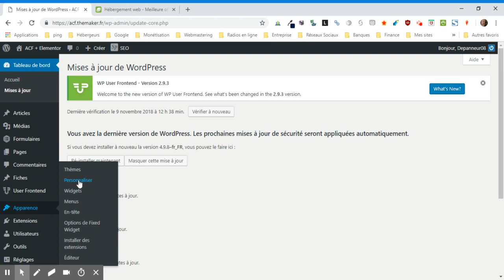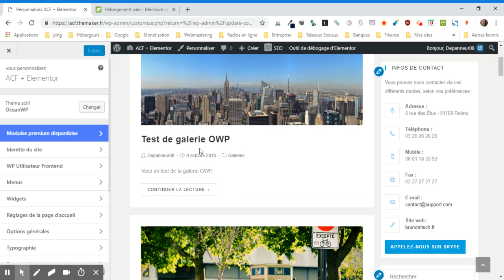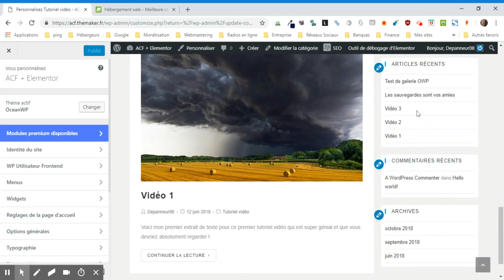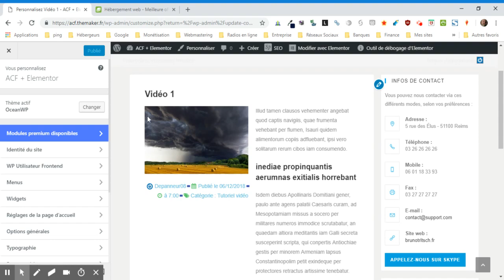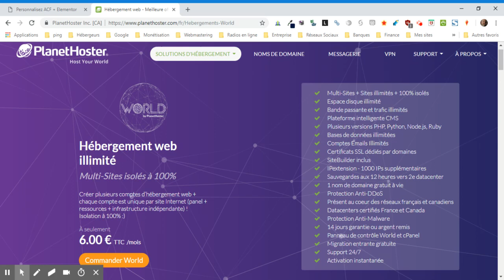WordPress : comment modifier la page de prévisualisation de l’outil de personnalisation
vous montre comment modifier la page de prévisualisation de l’outil de personnalisation de WordPress afin de visualiser les modifications que vous apportez sur tous les types de publication concernés.